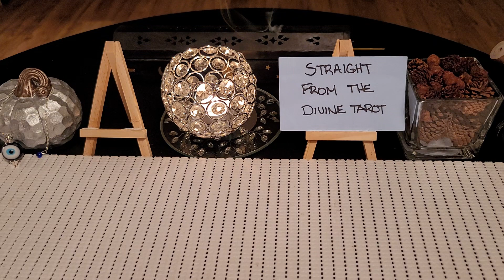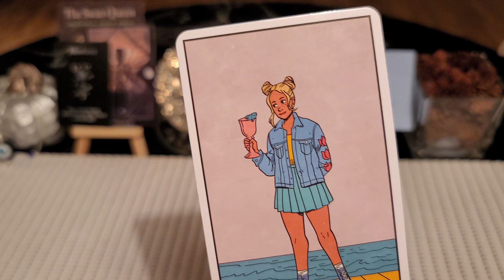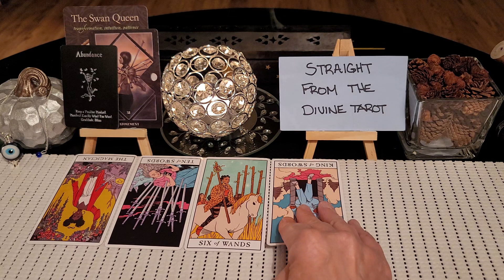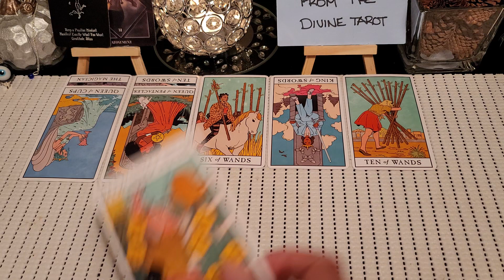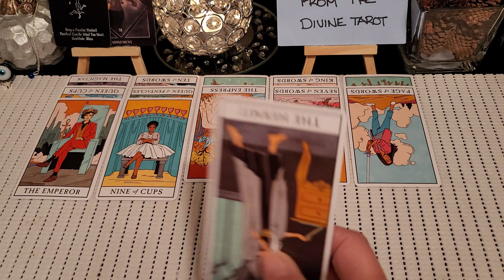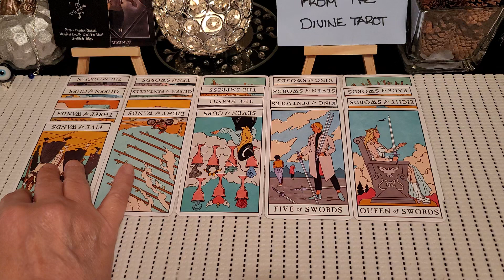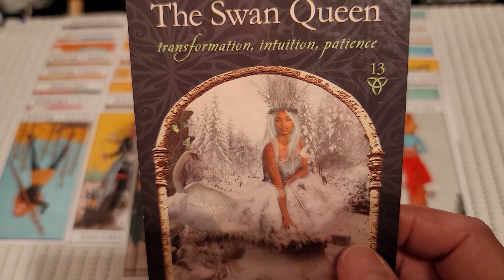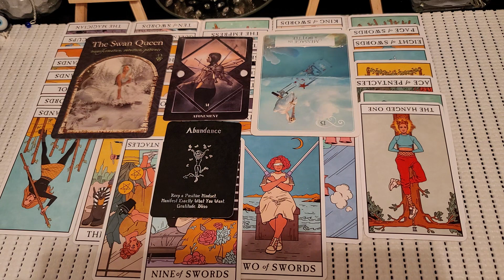*This narcissist wanted their own harem and wanted to pimp them out in romance scams* Timeless*